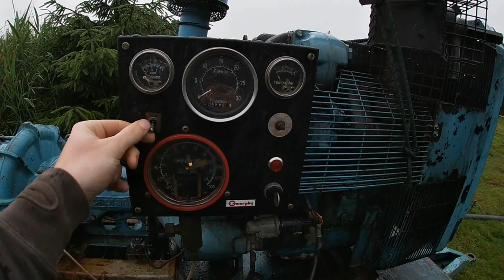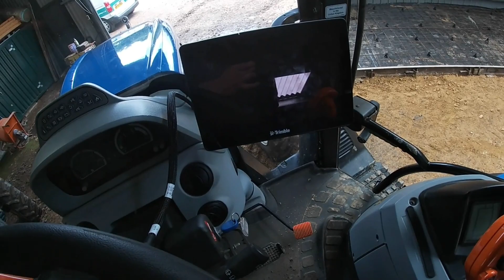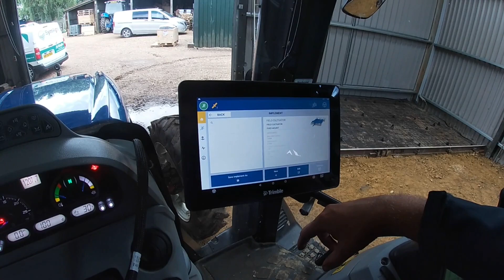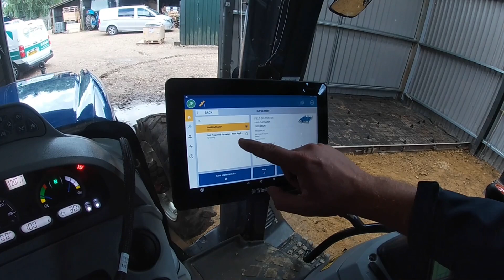I Can Now Drive In A Straight Line!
A bit of a different video this week, we have the guys from symagri here to setup our new Trimble Autosteer system. We see what differences there is to the old and new systems and find out what features the new screen has.